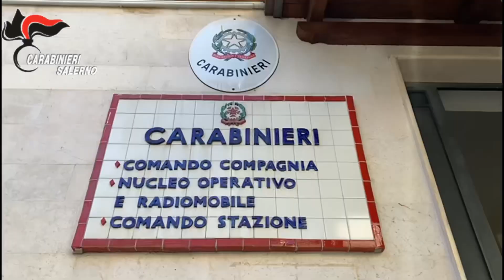Truffa da 15mila euro ai danni di un’anziana donna di Maiori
I Carabinieri della Compagnia di Amalfi hanno eseguito un’ordinanza cautelare nei confronti di due truffatori che raggirarono una donna anziana di Maiori. Leggi il nostro articolo su